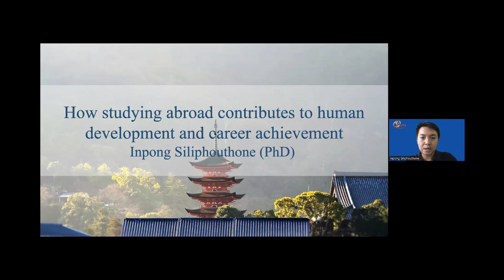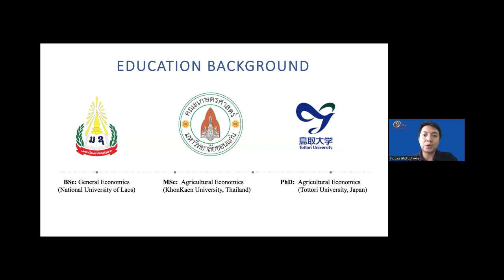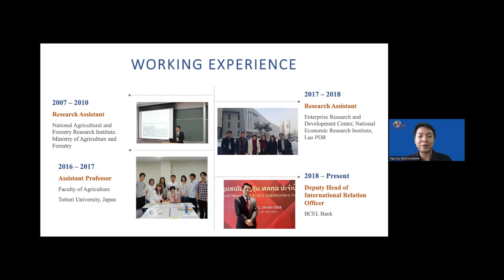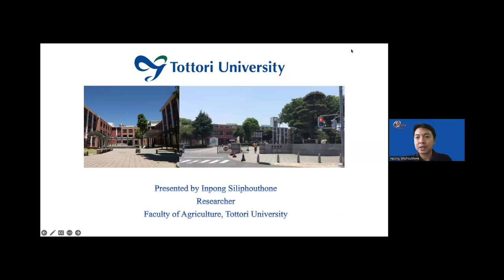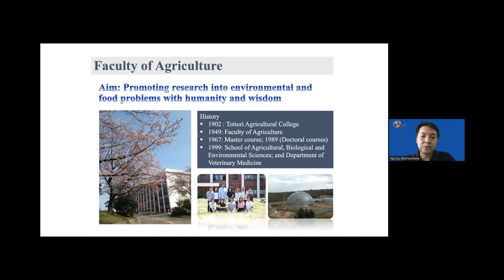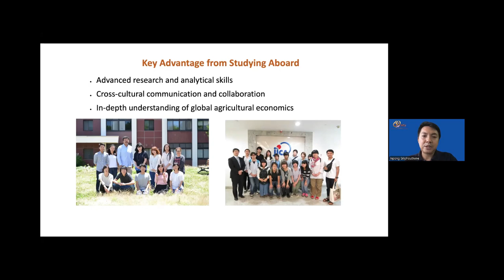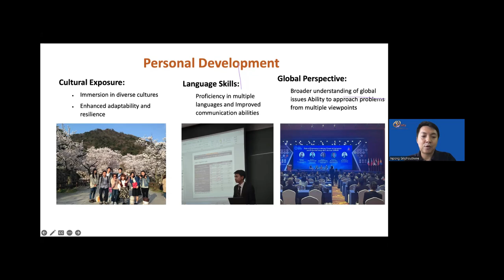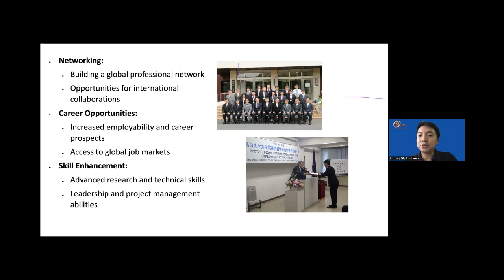Dr Inpong MEXT Scholarship Japan- KKU KKU Alumni Sharing 2024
Dr. Inpong Siriphouthone (MEXT Scholarship Japan) KKU Alumni Sharing 2024, Study abroad experience: How studying abroad contributes to human development and career achievement